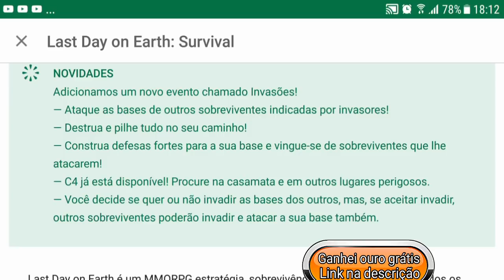SAIU NOVA ATUALIZAÇÃO- C4 LIBERADO E MUITO MAIS - LAST DAY ON EARTH SURVIVAL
PROGRAMAS QUE USO EM MEUS VÍDEOS :

PIXEL LAB
PS TOUCH
KINE MASTER
POWERDIRECTOR
AZ SCREEN RECORDER PRO
SCR